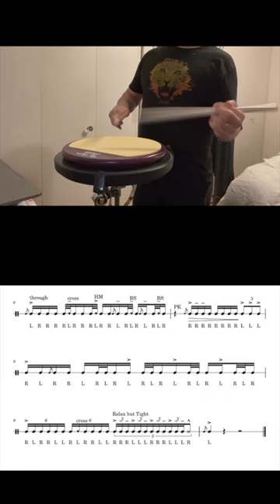Read Key by Kiichi Kobayashi (with music)